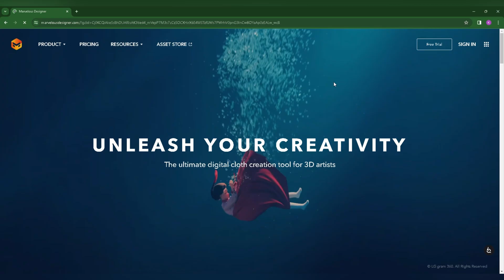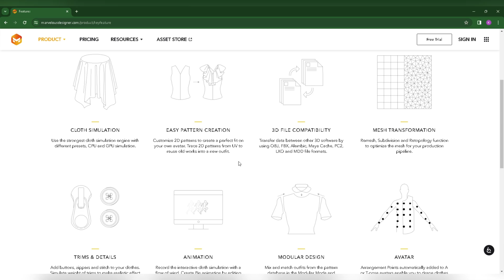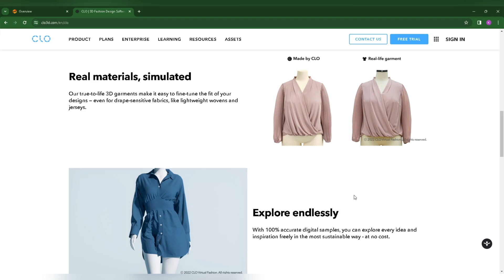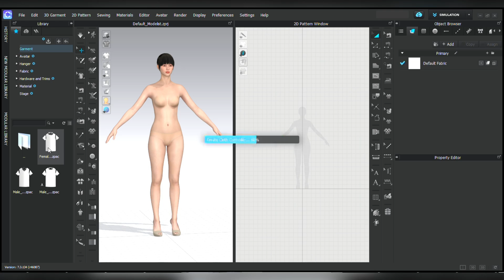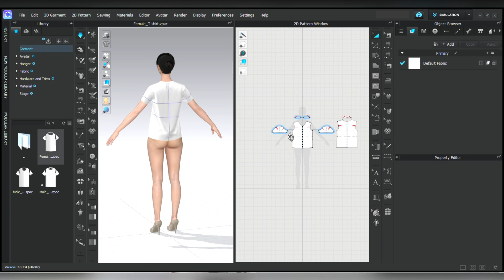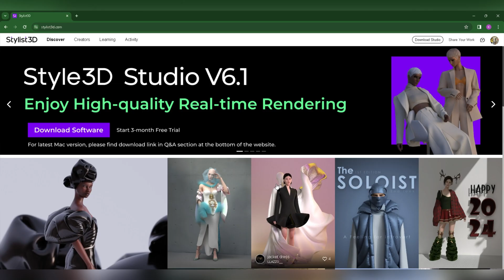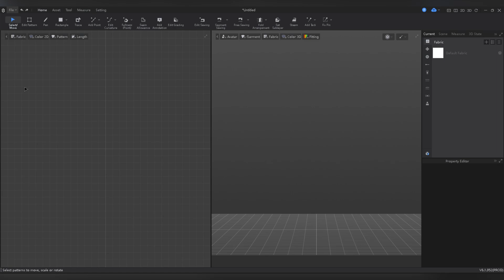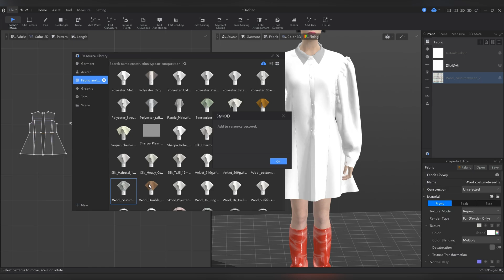Exploring 3 best 3D fashion design software: Marvelous Designer, Clo3D & Style3D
Join me on an exciting journey into the world of 3D fashion design software!
 In this video, we explore three top-notch tools: Marvelous Designer, Clo3D, and Style3D.

Learn about each software's official site, pricing plans, subscription benefits, asset stores, key features, system requirements, and software interfaces. We'll dive deep into the functionality of each tool, showcasing how they empower designers to bring their visions to life in stunning detail.

And I invite you to share your thoughts and experiences with these software options. Which one resonates with you the most?

0:00 Intro
0:19 Marvelous Designer
3:08 Clo3D
6:21 Style3D